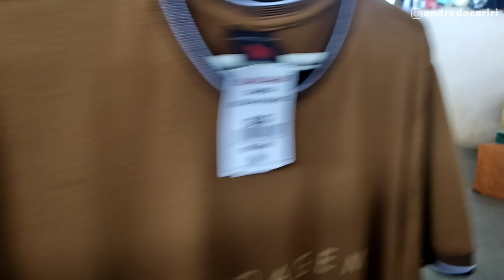Muitos Ônibus no Centro de Apoio ao Romeiro de Juazeiro do Norte - Veja toda Movimentação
Fiz um tour no Centro de Apoio ao Romeiro em Juazeiro do Norte, mostrando os ônibus e as lojas do local, veja toda movimentação.